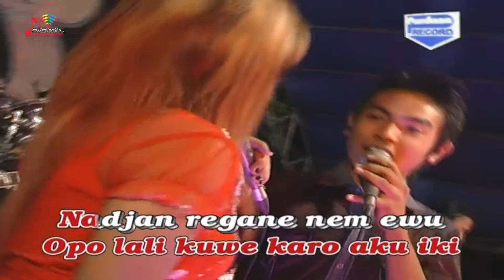Gerry Mahesa & Wiwik Sagita - Tragedi Tali Kutang (Official Music Video)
Best Of Gerry Mahesa, goyang dulu yuk bersama lagunya "Tragedi Tali Kutang"

Di DPM Dangdut Station, kamu bisa temuin lagu-lagu official dari Gerry Mahesa dan tentunya lengkap dengan playlistnya!